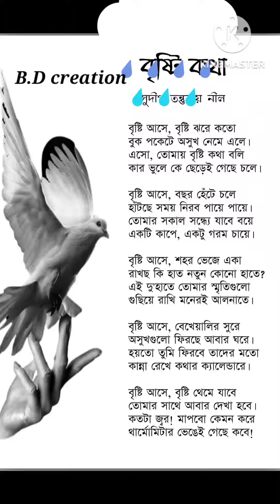Brishti kotha...Bengla Kobita....kobita abritti ......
Brishti kotha...Bengla Kobita. kobita abritti .(B.D creation)..bangla kobita. apna bana le
appa songs in tamil
argentina brazil khela
argentina france
argentina messi goal
arjit singh song
arjit singh status 4k
arjun ke naam
armaan malik new block
army
arpita chakraborty songs
asla
assamese cinema
assamese neWs
asssamnes.new song 2022 dj

acche acche cartoon bataiye
achha achha cartoon
adani mundra township
adarsh anand
adharam madhuram
aeroplane wala aeroplane
agar mile khuda to status
agni 5 missile test
aishwarya rai ki movie
aitbaar pujote ami sonar jhumka nebo
aka aka dui dị song
akansha ranjan
akash palna
alex
alipur chiriakhana

status
status video
tabla song khesari lal
telugu telangana songs
thunivu trailer
tractor
train
wale
welding
123 go hindi
2020 ki movie
2022 status
2023 dj song

angreji beat de
animation
ankusam telugu movie
ankush er gaan
annai obichar
annan thambi song whatsapp status tamil
antim movie
anurager chhua
anurager chowa
anurager chowa tiktok
apna bana le
argentina brazil khela
argentina france
argentina messi goal
judo plane
kahani
mc stan
metso
new gadar movie
pathan song
pathan trailer
patli kamar
patli kamariya teri
puzzolana
puzzolana cone crusher
romantic video
sad song status
Song
South movie

dị gan
dj song
emon moron maula tumi lyrics
free fire
gan
gana
ghar banane wala
gum hai isi ke pyar mein today episode
habibi come to mumbai
hindi gaan
hindi movie
home theatre banana
jaw crusher
jcb wala
jokes

6
7 sal ke bacchon ke cartoon
acche acche cartoon video wale
balveer
bangla
bangla cartoon
bangla natok
bangla new natok
bangla song
bhojpuri gana
bhojpuri gane
bhojpuri song
bulldozer baba jindabad
chhotu dada
chudail cartoon

bhoot
jcb
cid
patli kamariya mor hai hai
cartoon cartoon
motor
pink venom
short video
tractor video
6HeHyKHble TerM: xxxtentacion, empire, rap, bad vibes forever /
empire, hip hop & rap, xXx, look at me, lil pump, music, bad vibes
forever, sad, sad!., juice wrld, members only, hope, music video,
2017, hip-hop, the, ski mask the slump god, Iy7Iy7Iy
77Y3ty, revenge, ?, lj, jmp, hip hop, jocelyn flores,
tribute, pop, lil wayne, live, wifisfuneral, official, rip, jahseh onfro,
yung bratz, 2019, trap, jahseh, jesus honcho - infatuated (official
music video), emotional rap, yung bratz xXxtentaction, elevator,
yung bratz xxxtentacion, elevator xxxtentacion, yung bratz lyrics,
XXxtentacion songs, infatuated, xxxtentacion yung bratz, yung
bratz artist, arms around you song, arms around you, sway lee,
arms around you tribute, rap music, pop music, proudcatowner,
XXx tentacion, hip hop music, armaroundyou, armsaroundyou, yung
bratz rap, yung bratz song, elevator audio only, yung bratz audio
only, yung bratz nevw song, lilpump, swaelee, maluma, pump,
ank AeTCTBO, rapper, murder, cbs 4 news evening, infinite militia,
rauf faik M3 3a Te6A, 6aŭT, XXxtentacion live, concert, rolling loud,
88rising, tour, denzel c.., save me (audio), eminem rip donald
XXxtentacion leaks, naruto amv, naruto vs sasuke, naruto, amv,
save me, XXxtentacion - save me (Ixry remix), 1 hour, 1hour, loop,
XXXtentacion - save me, lil peep, hand, react to XXxtentacion death,
react to XXxtentacion, rappers react, XXxtentacion killed, react to
XXxtentacion dead, club, helping, pompano, cinema, hour, one, joey
bada$$, the remedy for a broken heart, heart, broken,
IyFI, infinity (888), legend's never die, legends never die,
V74-T (888), for, remedy, download, mp3, listen, seamless,
video, replay, beats, beat, long, xXxtentacion dead, rip xxxtentacion,
tyga, xxxtentaicon fight, xxxtentacion leak, XXxtentacion leaked,
6ix9ine, justin bieber, 6ix9ine xXxtentacion trollz, 6ix9ine
XXxtentacion, 6ix9ine trollz, xxxtentacion unreleased, xxxtentacion
2020, ricch, roddy, roddy ricch, ieatpussy, the box, box,
XXxtentacion alive, roddy ricch the box, XXxtentacion roddy ricch,
trollz 6ix9ine, justin bieber la bomba, look at me bass boosted, look
at me clean, look at me instrumental, look at me now, look at me
juice wrld, look at me 1 hour, look at me carrie underwood, look at
me now clean, look at me now chris brown, look at me i put a face
on wow, look at me now lyrics, sauce!, sauce, onfroy, xxxtentacion
if was back, members only vol 4, xxxtentacion look at me, look at
me xxtxtentacion official lyrics, xxxtentacion bmw i8, xxxtentacion
bmw, ihaterappers, lore, song, soundcloud, new, lit, dont cry lil
wayne, don't cry, xxtenations, dont cry, lil wayne don't cry, fire, hot,
peakųna Ha CMepTb XXxtentacion, official audio, xxxtentacion - look
XXxtentacion, r&b, xxxtentacion - everybody dies in their
nightmares (audio), everybody dies in their nightmares (audio), lil
wayne 2019, xxtentacion, xxtentacion - bad! (official music video),
mumble, extended, xxxtentacion 17, xXXxtentacion - xxtentacion -

nightmares (audio), everybody di